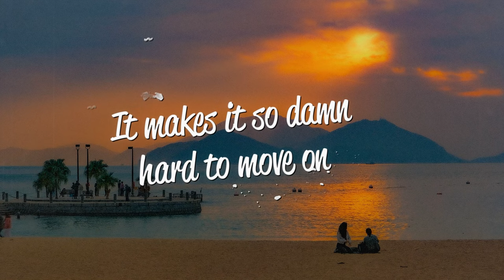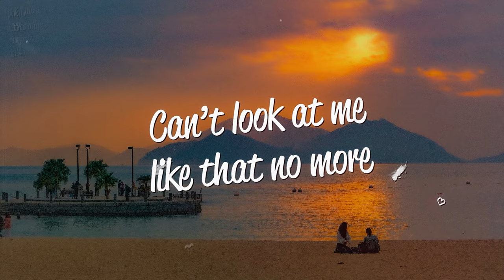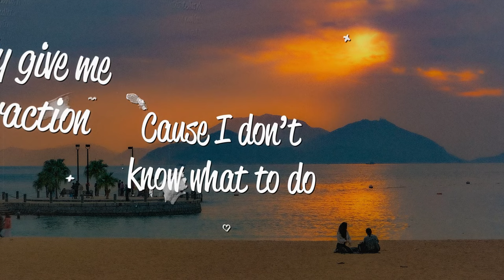Jorm, Ludvigsson, Aili - Easy Distraction (Lyrics)